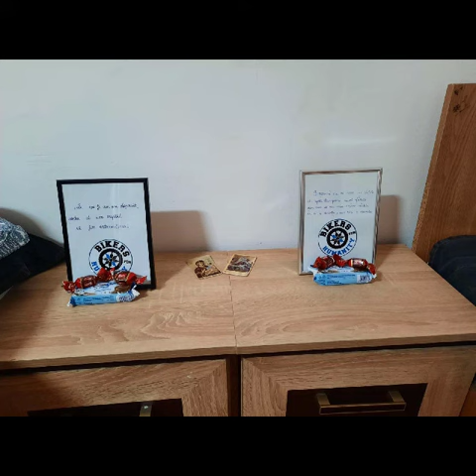BIKERS FOR HUMANITY Ramnicu Sarat august 2020. Colaj realizat de copiii de la Casa INVINGATORII